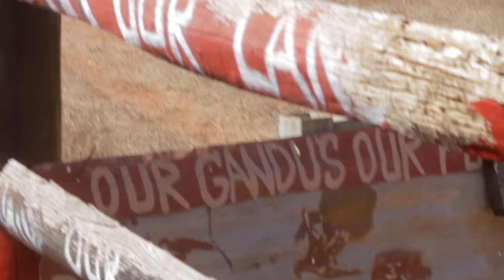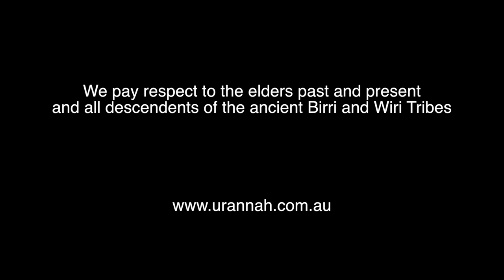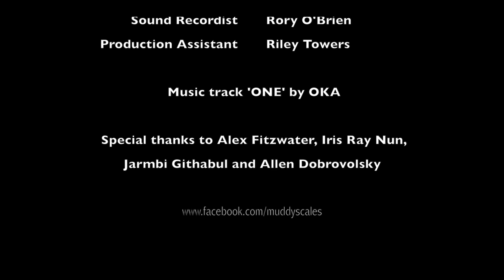Urannah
During the last Muddy Scales film trip, a very special time was spent on Birri country. Birri in traditional language, means river. This is the story of the river people.
Uncle Kenny now fights for this sacred country as he faces the proposal of the Urannah dam wall. The dam would inundate 53 kilometres of his land.
Our trip had us exploring science, psychology, sociology and asks some of the worlds biggest questions. But we find answers amongst these ancient indigenous cultures. We learn what it is to live a simple life.
This is the Birri people. And this is their story.